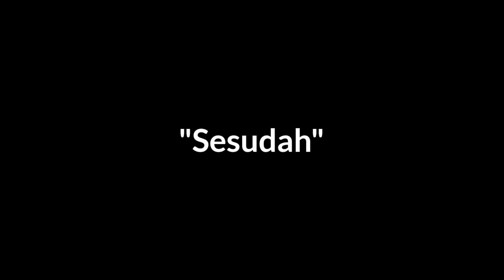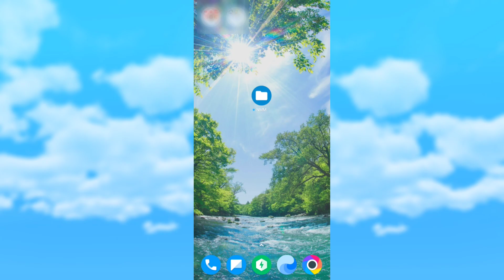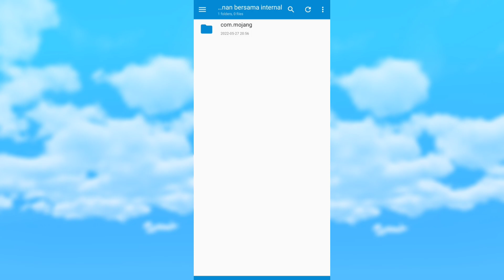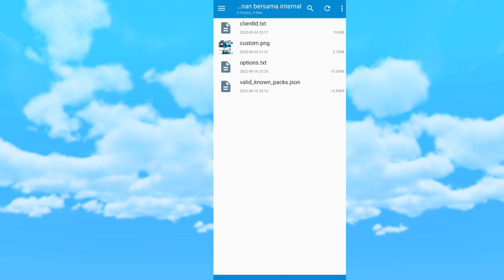Cara Membuka New Touch Control Baru Di Mcpe 1.19 Official! | No Mod/Addon!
How To Unlock New Touch Control In Minecraft 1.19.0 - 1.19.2 Official

Kalian Suka dan Terhibur dengan channel ini?
► Pencet Tombol Subscribenya ya Gratis kok!